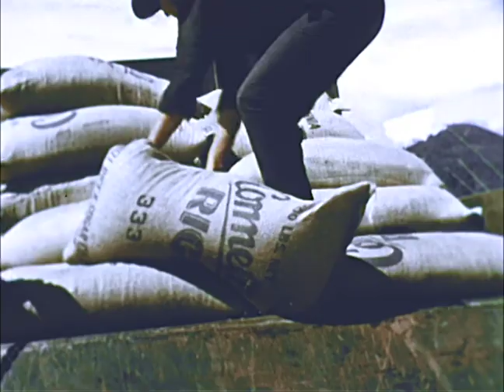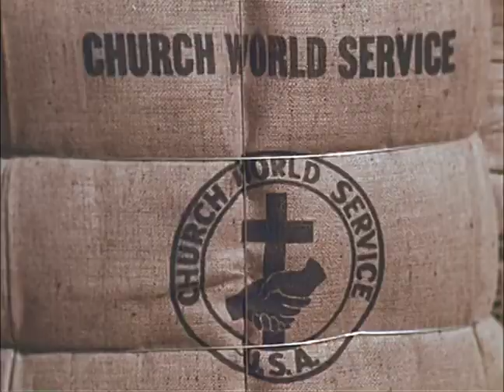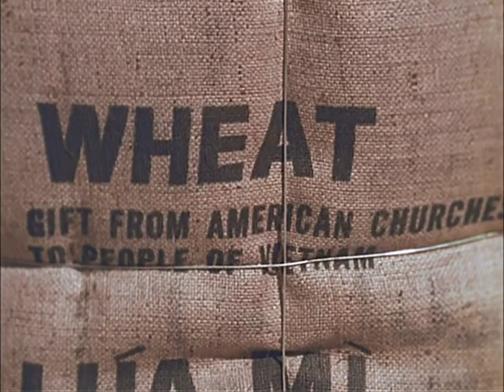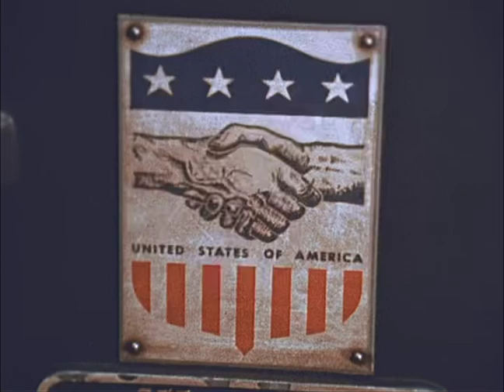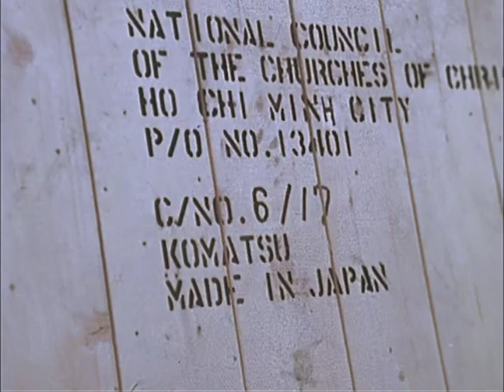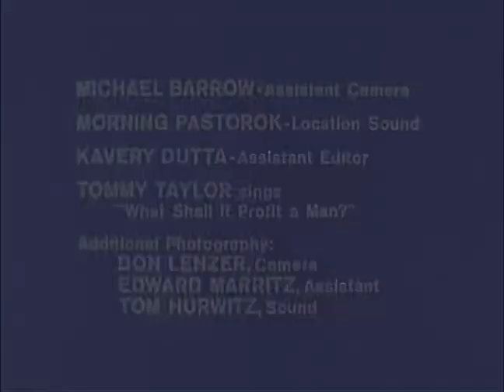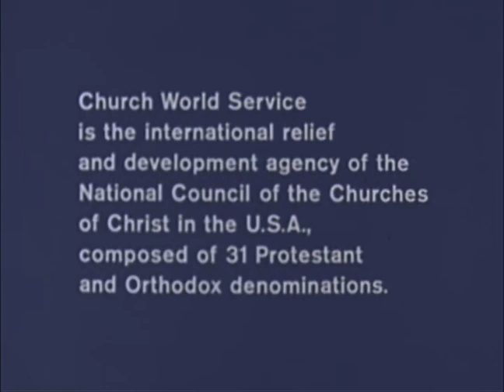American Wheat Destination: Vietnam 1978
A film by Church World Service, New York, N.Y. ; Richter McBride Productions Inc. ; Robert Richter, Producer, Director, Writer

John Henry Faulk, narrator: “Vietnam wheat shipment, Oct. 10”; William Sloan Coffin, Mar. 1978, and other American leaders talk about American reconstruction of Vietnam after Vietnam War; American farmers working to provide food to Vietnamese people; Vietnamese people in cities and countryside; Senator Richard Clark, Iowa, at Houston demonstration about the wheat shipment; Cora Weiss; credits at end of film; “Church World Service is the international relief and development agency of the national Council of the Churches of Christ in the U.S.A., composed of 31 Protestant and Orthodox denominations”